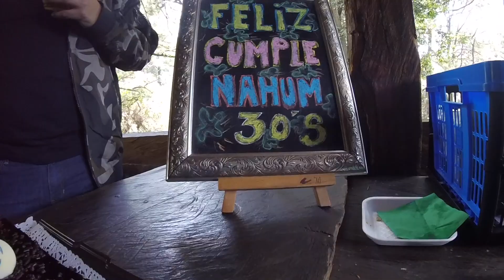Gotcha Ajusco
Este vídeo trata de: Gotcha Ajusco